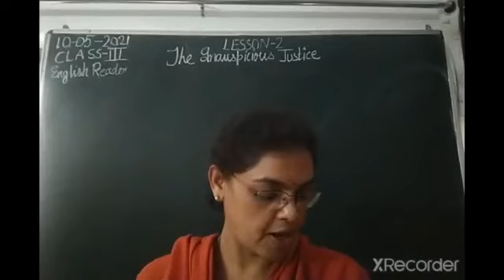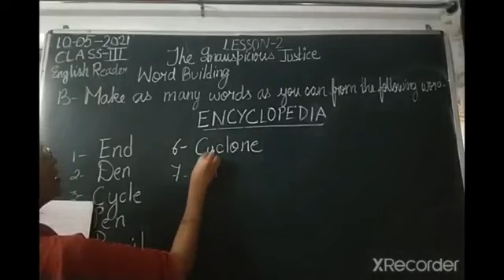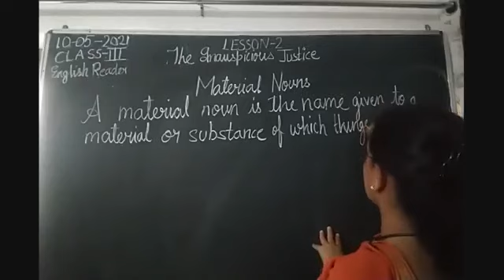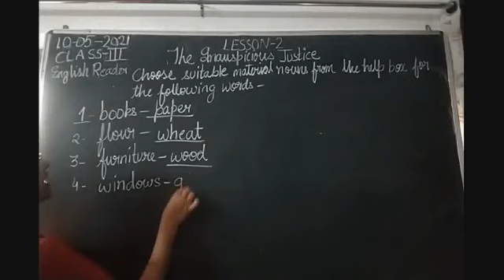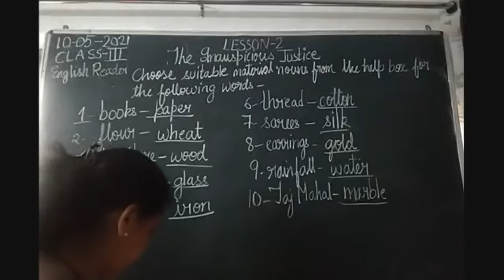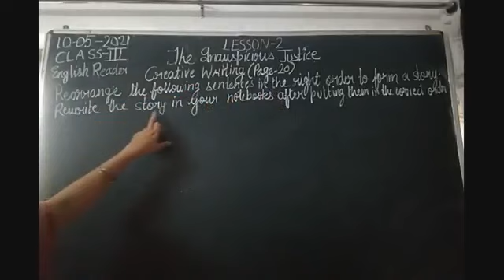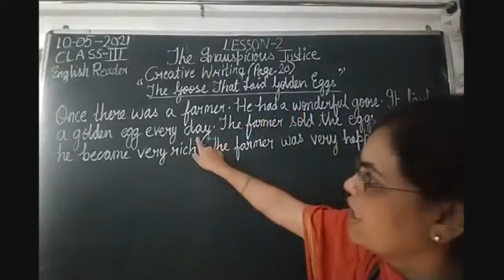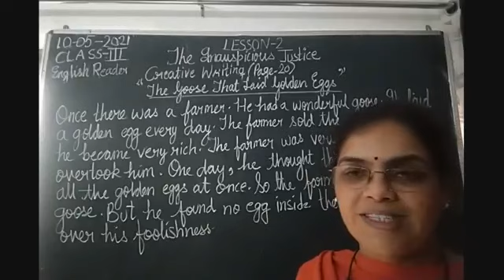Class III English 08-06-2021 by Mrs Nandini Singh English Reader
Class III, English for 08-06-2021 by Mrs Nandini Singh on English Reader Lesson-2"The Inauspicious Justice"Part-VIII